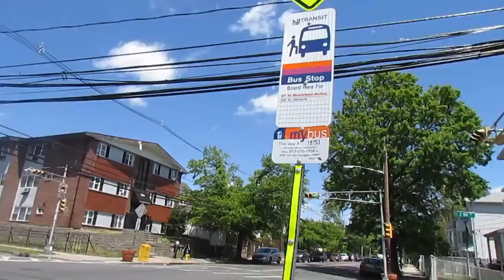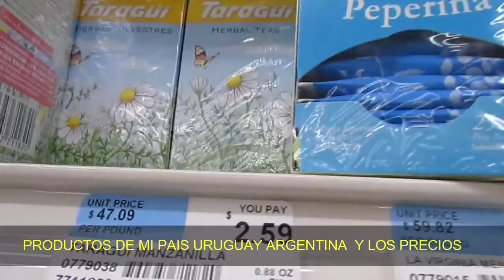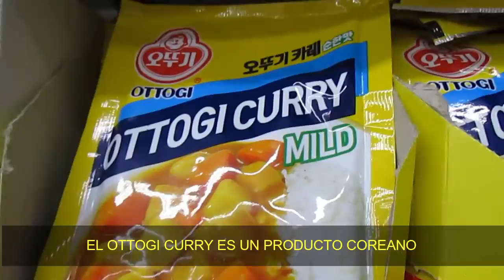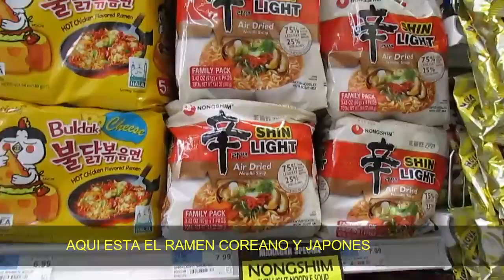Comprando en Tienda Asiatica VLOGS 8